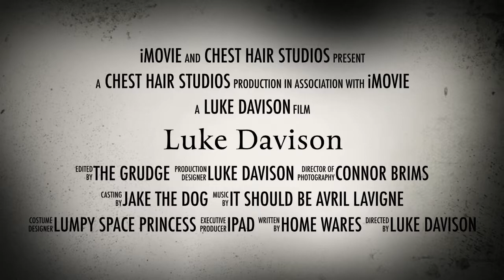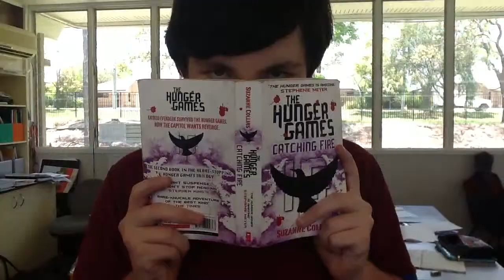Chest Hair Studio's present, Luke Davison: The Movie... [OFFICIAL MOVIE TRAILER 2013]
trailer for upcoming horror/comedy "Luke Davison: The Movie" out at a theater near you 21.1.13

shanedawsontv, jennamarbles, avrillavigne, cherlloyd, shane, shanedawsontv2,